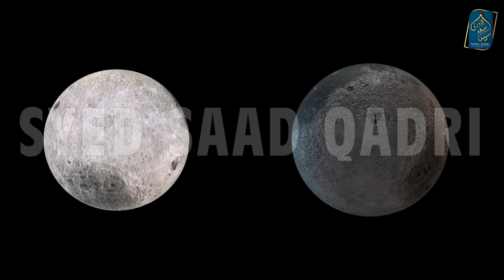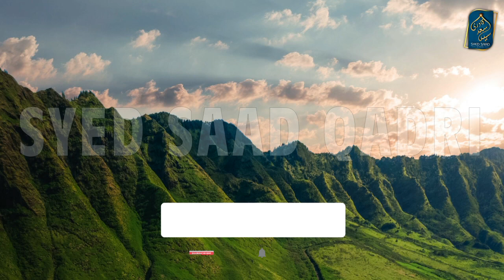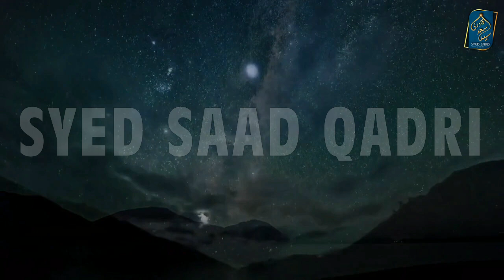Allah ne Nabi aur Rasool kyun bheje? Why Allah sent prophets and messengers?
Allah ne Nabi aur Rasool kyun bheje? Why Allah send prophets and messengers?